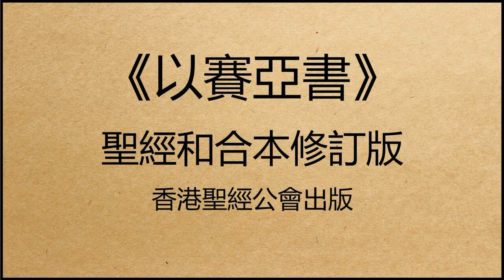聖經和合本修訂版 • 以賽亞書 第64章